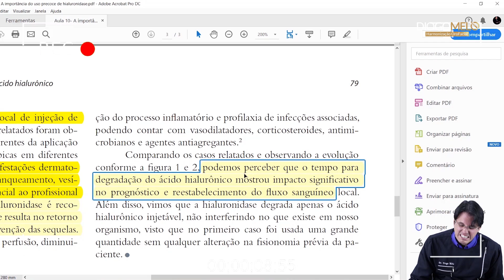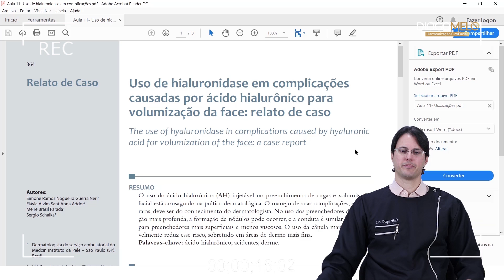Diogo Melo, Difícil minha vida de Gravação.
Nem só de seriedade e Toxina Botulínica vive o profissional da Harmonização Facial, não é mesmo?

O Dr Diogo Melo é a prova viva de que é possível (e necessário) rir de si mesmo, para manter a sanidade em meio a correria do dia a dia.

Por isso o Dan, nosso editor de vídeos, criou uma singela homenagem ao cara que nos inspira a não levar a vida tão a sério.

Assista ao vídeo e divirta-se tanto quanto a gente!

Com os cumprimentos da Equipe Diogo Melo 🤡